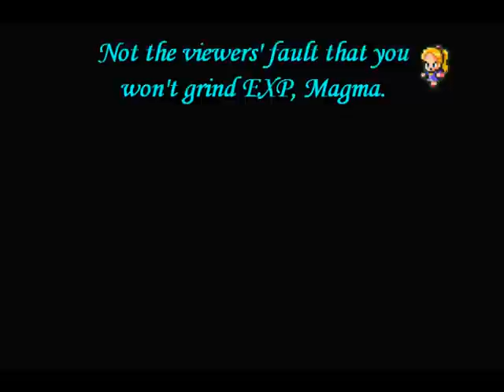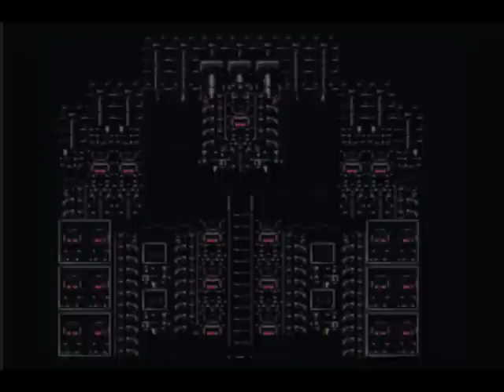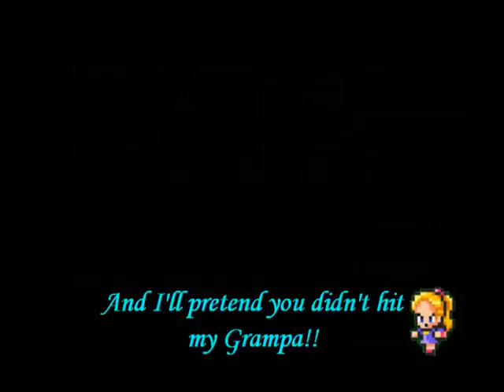Let's Stumblethrough FFV (ps1) Part 71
Join magmawk as he clumsily tackles the RPG that everyone loves.

Part 71 - Lots of battles, including a gimmick boss fight! But was this Zeza's plan all along?

Comments regulated by a void portal.